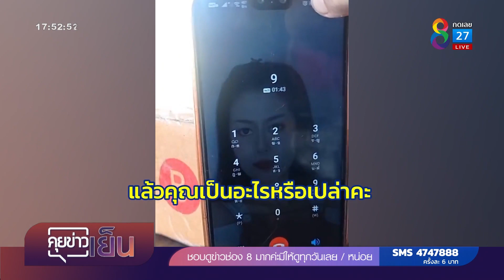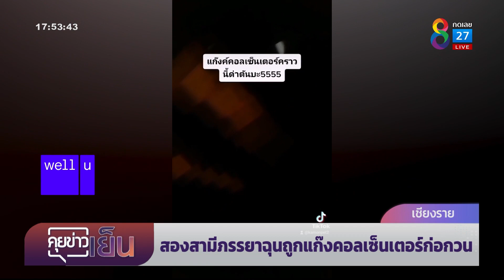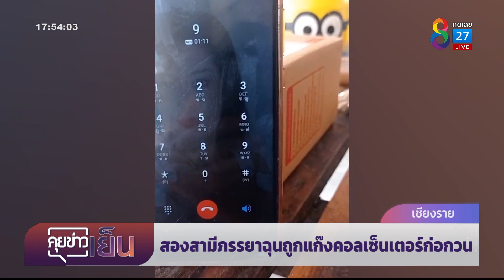สองสามีภรรยาฉุน ถูกแก๊งคอลเซนเตอร์ก่อกวน | คุยข่าวเย็นช่อง8 | 29 มิ.ย. 2565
สองสามีภรรยาสุดทน ถูกแก๊งคอลเซนเตอร์ก่อกวน